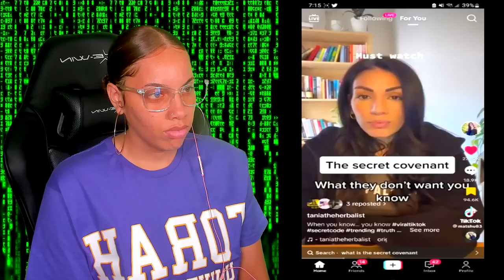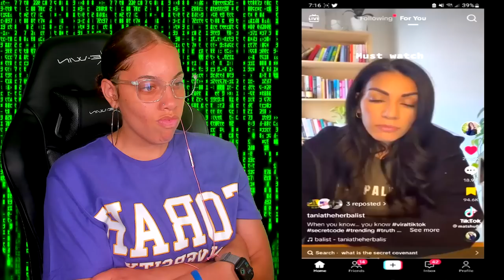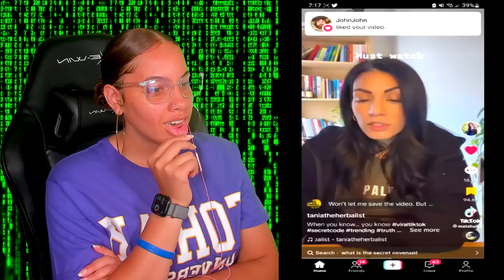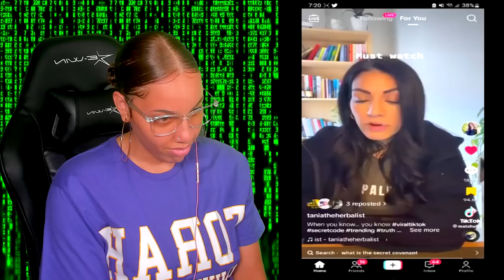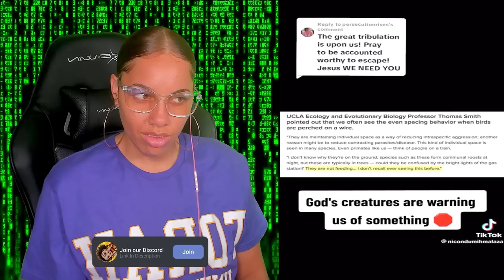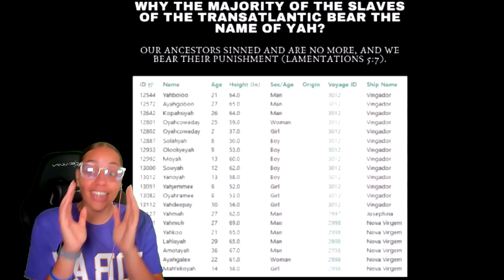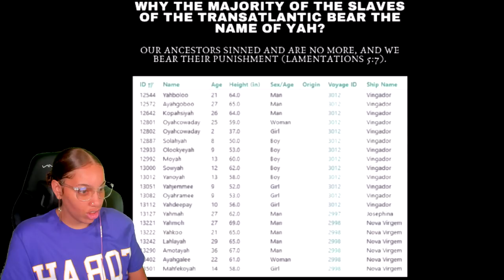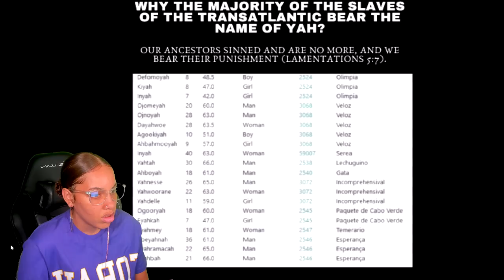SCARY And CREEPY TikTok Theories That Will Keep You Up At Night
SCARY And CREEPY TikTok Theories That Will Keep You Up At Night | Perkyy

Equipment I Use: